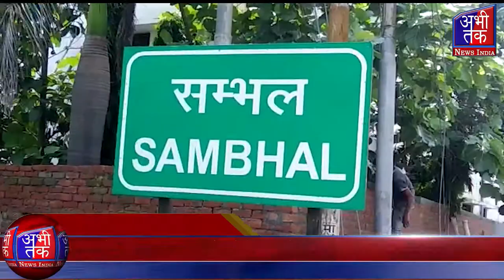जनसंघ के संस्थापक के जन्मदिन के अवसर पर माल्यार्पण किया | Abhi Tak News